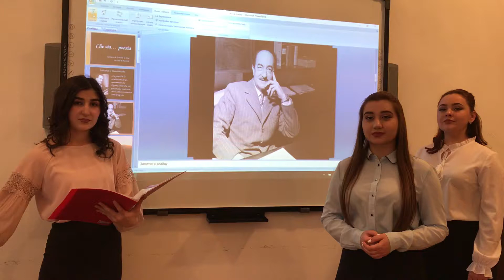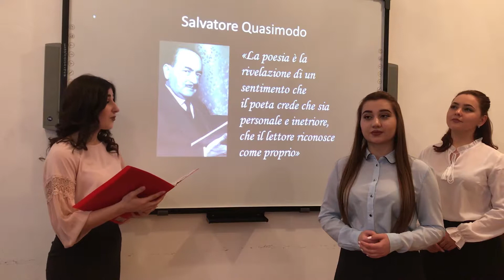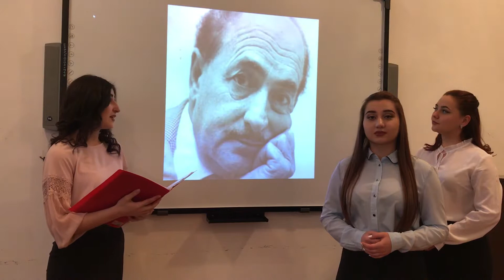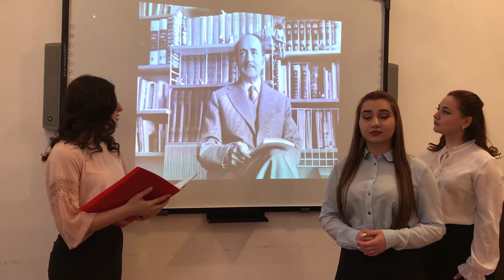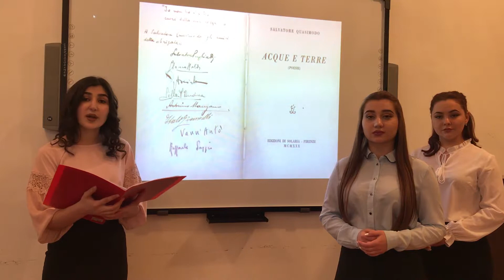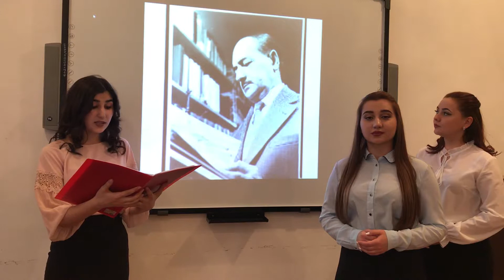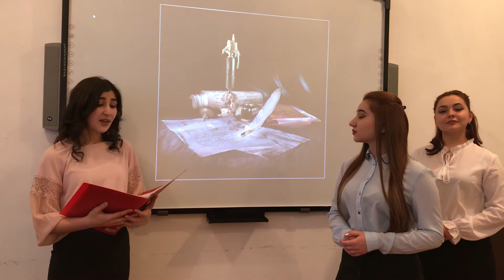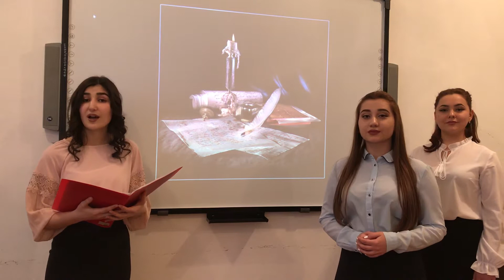11 ru Collegio cultura e arte Nacik